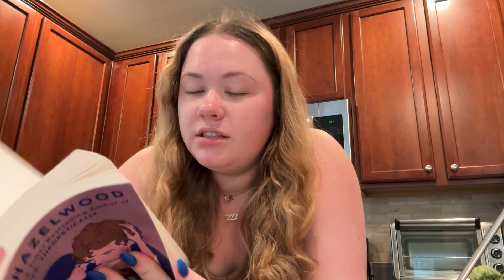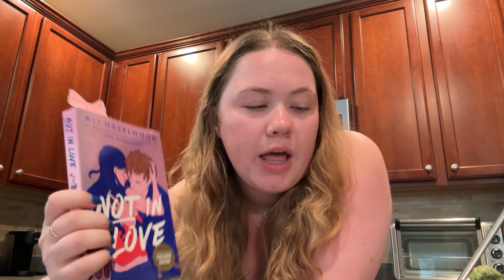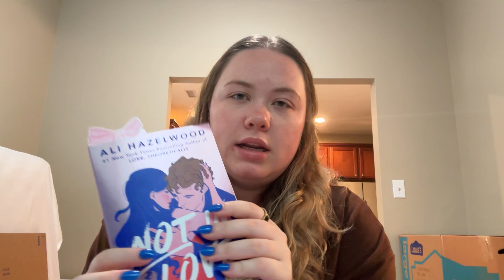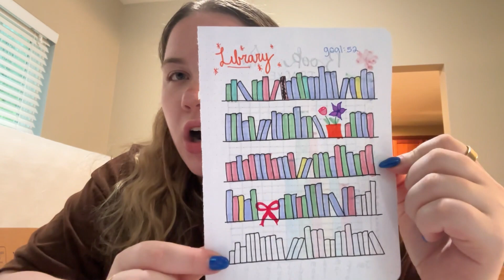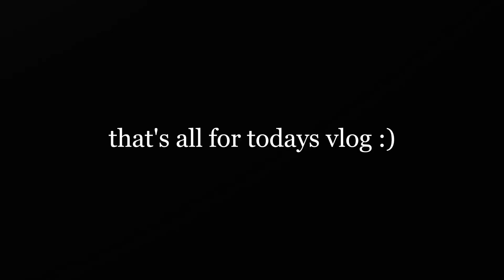weekly vlog | trader joe's haul, reading journal updates, coffee recipe, etc. 🌞☕️🛍️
sorry this is a bit late but I hope u enjoy nonetheless :)

xoxo

links!